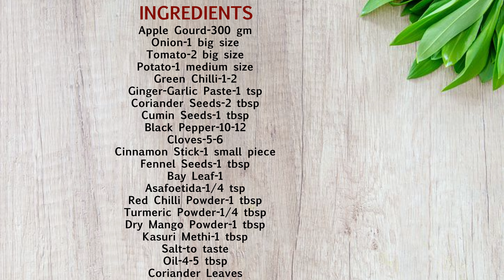ये एक चीज़ डालकर टिंडे की सब्ज़ी बनायें और फिर देखे कमाल सब कटोरियाँ भर-भर के ये सब्ज़ी खायेंगे 😋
टिंडे तो आपने अनेको बार बनाए होंगे पर जब इस नये तरीक़े से बनाएगे यक़ीन मानिये २ की जगह ४ रोटी खाएंगे

How to make tasty food Easy recipes Authentic and indian food in hindi

Ingredients:-

Apple Gourd-300 gm
Green Chilli-1-2
Black Pepper-10-12
Cloves-5-6
Cinnamon Stick-1 small piece
Fennel Seeds-1 tbsp
Bay Leaf-1
Asafoetida-1/4 tsp
Dry Mango Powder-1 tbsp
Kasuri Methi-1 tbsp
Salt-to taste
Oil-4-5 tbsp
Coriander Leaves